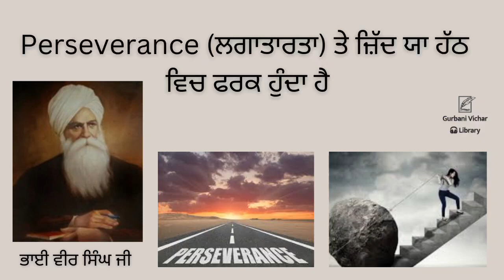Perseverance (Lagatarta) Te Zid Ya Huth Vich Fark Hunda Hai Bhai Veer singh Ji Spiritual Talk